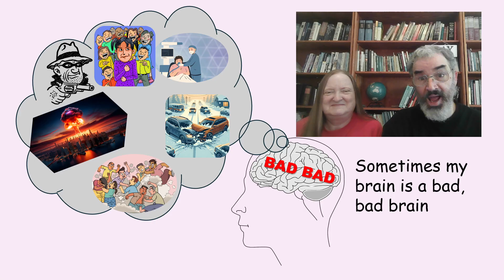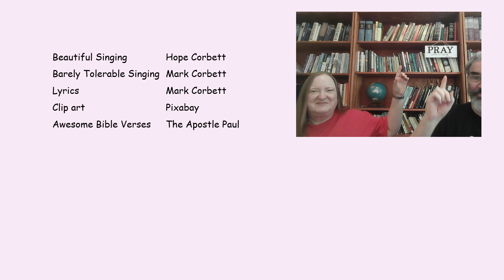The Bad, Bad Brain Song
Sometimes we all worry about things that aren't even happening and aren't even likely to happen. These imaginations can make us feel stressful, even though they aren't real. We all benefit when we:

1. Follow this teaching

NIV  Philippians 4:6 Do not be anxious about anything, but in every situation, by prayer and petition, with thanksgiving, present your requests to God.

and
2. Believe this promise

NIV  Philippians 4:7 And the peace of God, which transcends all understanding, will guard your hearts and your minds in Christ Jesus.

May God bless this video and may He bless all who watch it with healthy, peaceful thoughts!